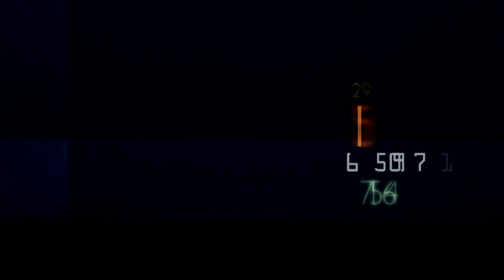พรีวิว : หูฟัง in ear บลูทูธ Sony WI-C400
มินิรีวิวหูฟังบลูทูธ ราคาประหยัดจาก Sony รุ่น Sony WI-C400 ซึ่งราคาเพียง 2,190 บาทเท่านั้นจ้าๆๆ ตัวหูฟังมาพร้อมกับการเชื่อมต่อผ่านบลูทูธ และ NFC สามารถใช้งานได้ต่อเนื่องสูงสุด 20 ชม. ซึ่งถือว่าเป็นระยะที่นานเพียงพอ นอกจากนี้ตัวหูฟังมาพร้อมกับ driver ขนาด 9 มม. สามารถตอบสนองเสียงทุกย่านความถี่อย่างมีประสิทธิภาพจ้า

สำหรับ หูฟัง in ear บลูทูธ Sony WI-C400 มีวางจำหน่ายแล้วทุกสีที่ร้านมั่นคงทุกสาขา หรือสั่งซื้อที่นี่ ส่งฟรีทั่วไทยได้เลยจ้าๆๆ